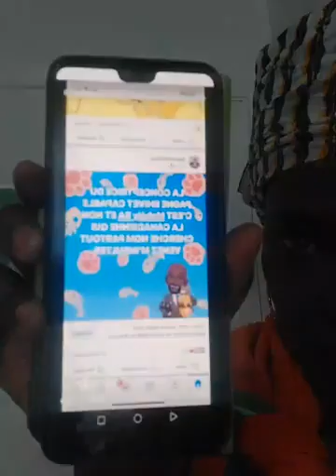GRANDISSONS ET MATURONS FRERES ET SOEURS